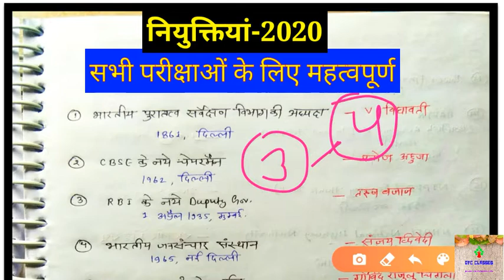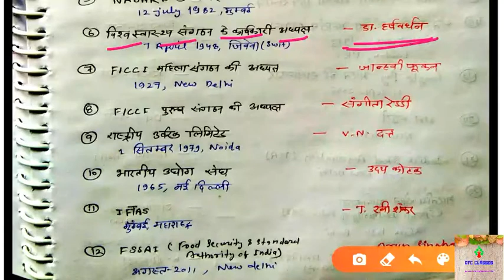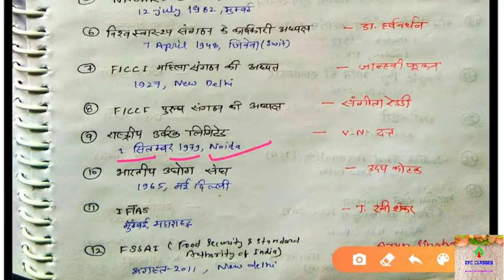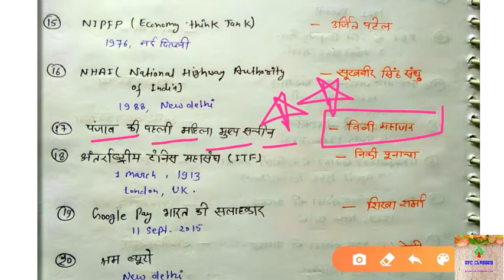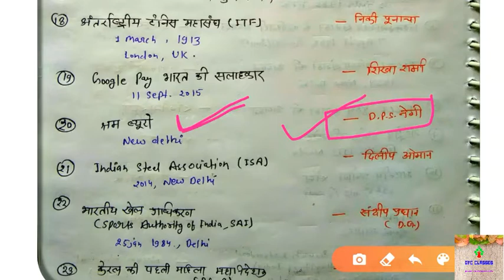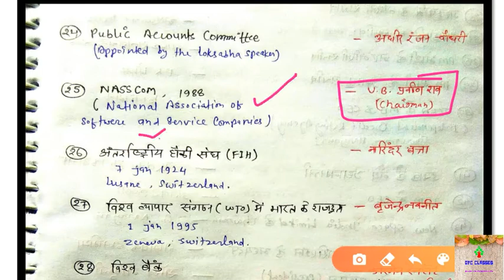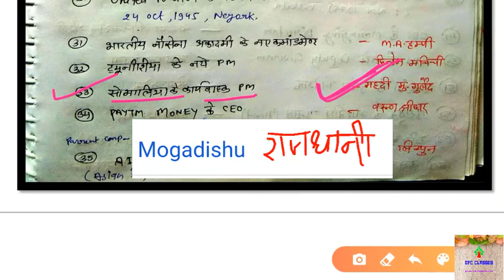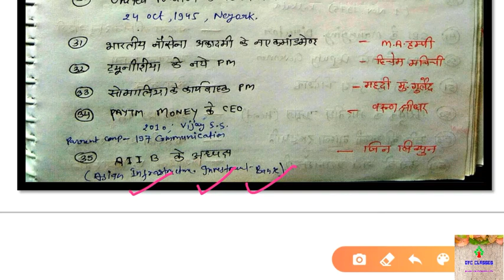नियुक्तियां- 2020 (appointments) for NCL_HEMM_FOREMAN_DRDO_NTPC & all other exams